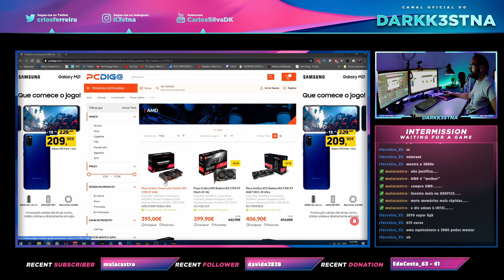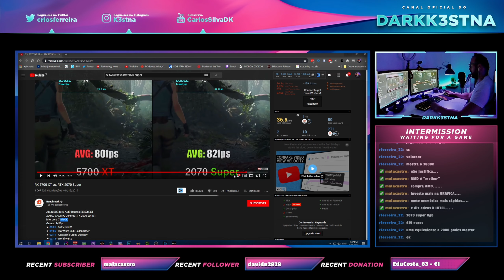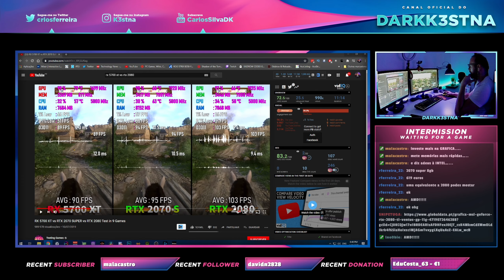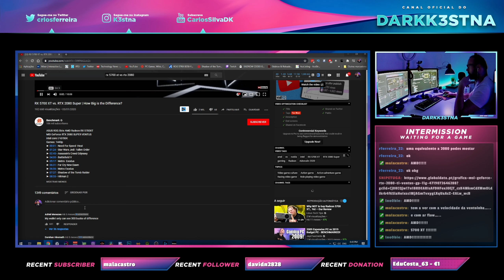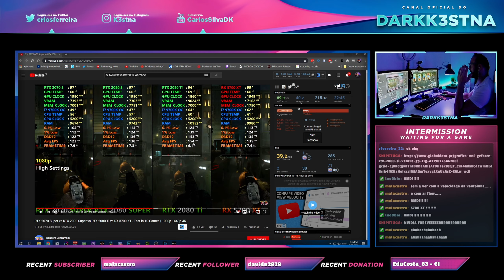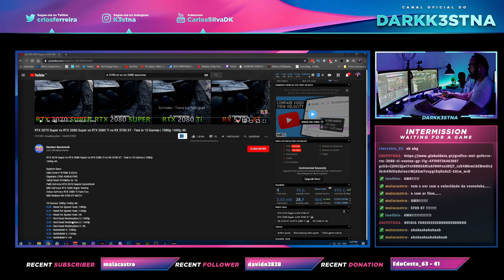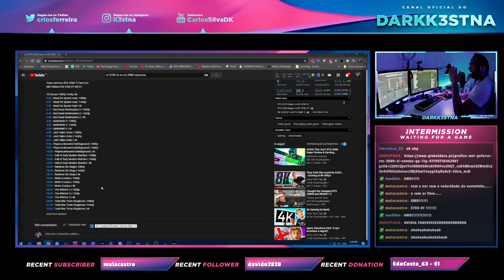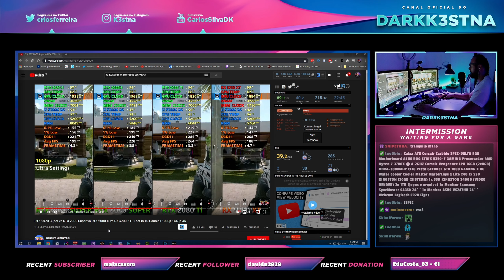"DISCUSSÃO" sobre RX 5700 XT vs RTX 2070 SUPER vs RTX 2080! (Twitch Stream)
No video de hoje vamos falar sobre a RX 5700 XT vs 2070 SUPER vs 2080! Uma "DISCUSSÃO" sobre qual grafica compensa mais e qual a melhor a nivel de preço/desempenho. Se ainda nao segues o meu Twitch segue aqui: Twitch

O MEU COMPUTADOR:

- 16GB DDR4 Corsair Veagence LPX 3000Mhz @ 3200Mhz